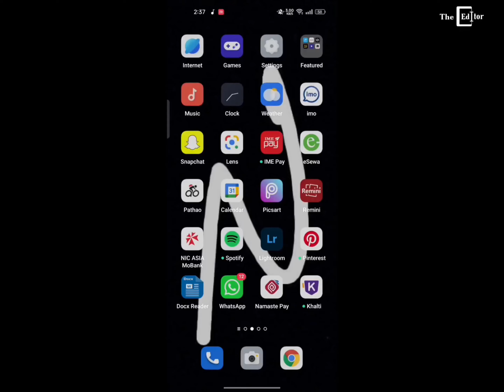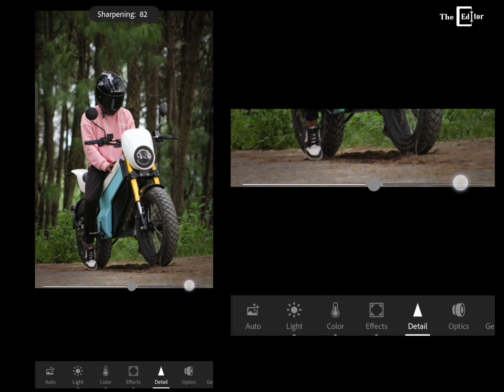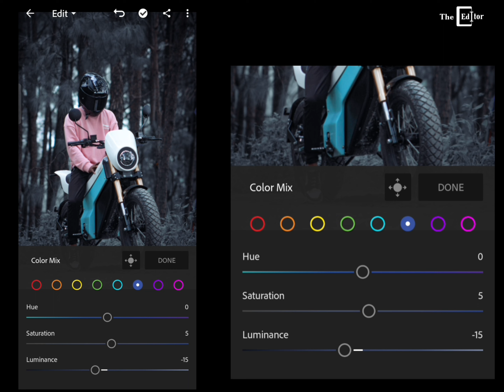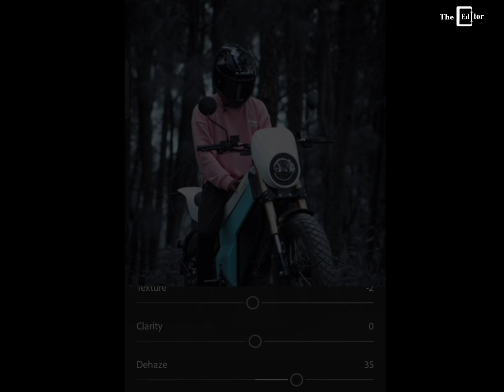How to edit dark blue tone in Mobile using the color grading feature in Lightroom.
This is editing tutorial video on color grading in a professional way . Learn in just a few minutes with The Editor.
Everything used in this video is non copyright. Kindly help me grow my channel. I always bring interesting content for you.